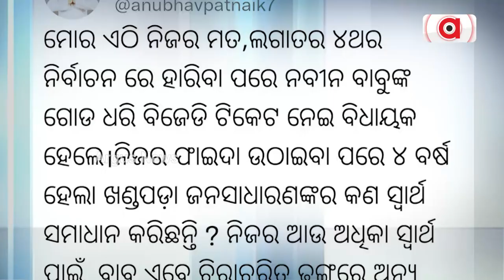Prasnakala | ସୈାମ୍ୟ ସର... ବିଜେଡିରେ କମ୍ପନ !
ଆଜି ରାତି ୮ ଟା ୩୦ ରେ